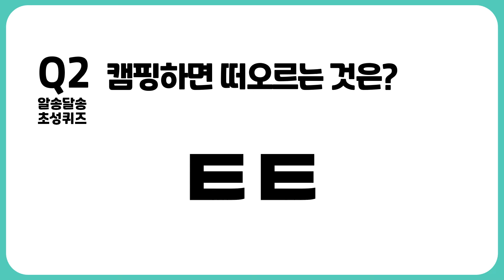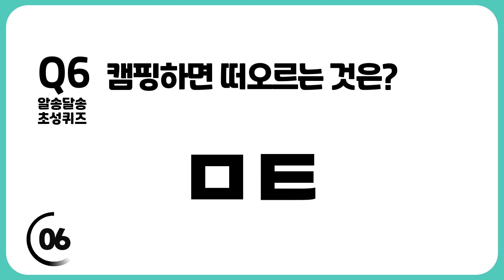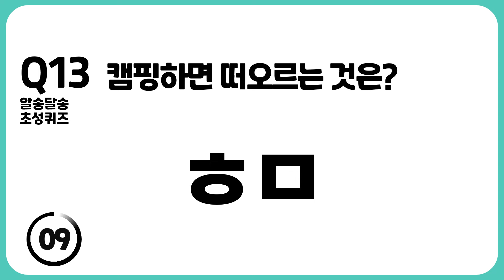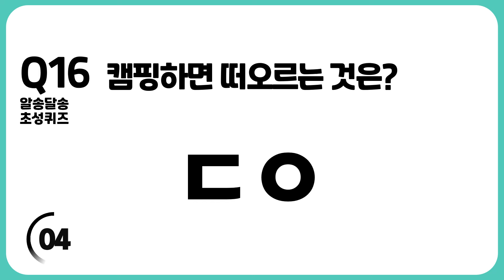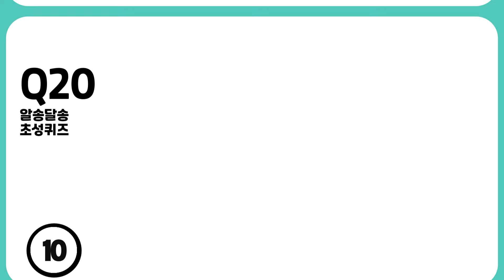[초성퀴즈] 캠핑하면 떠오르는 것 (20문제) 만점에 도전해 보세요. 즐거운 두뇌 활동, 뇌훈련게임, 치매예방